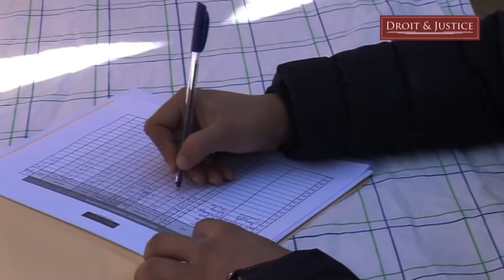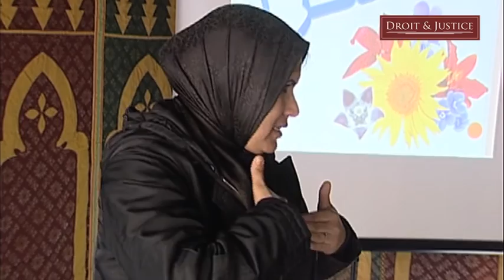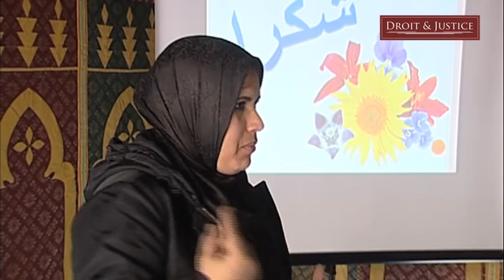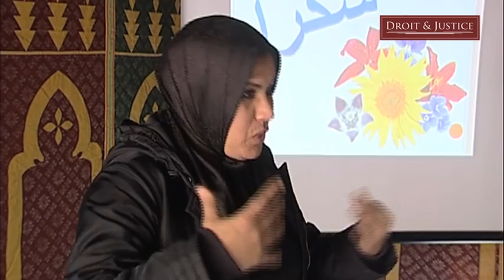Session de consultation médicale 19/12/2015 à Ait bougamaz